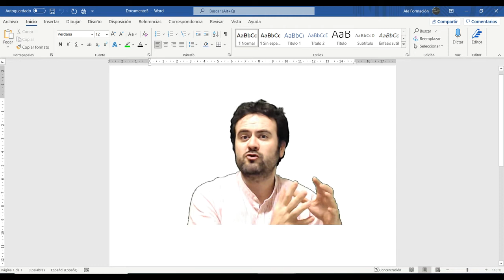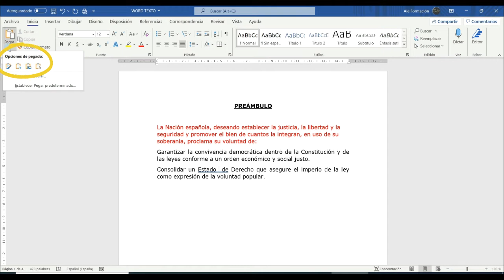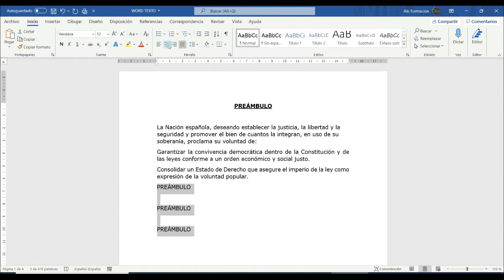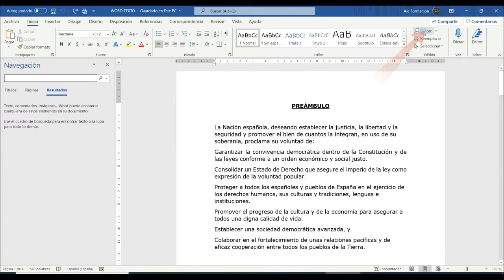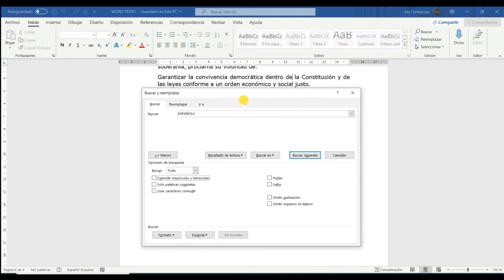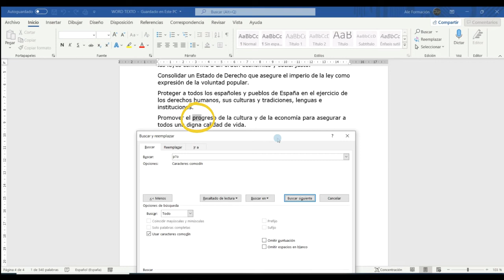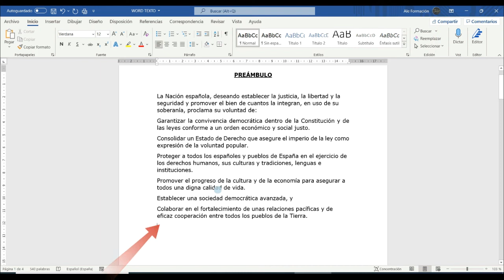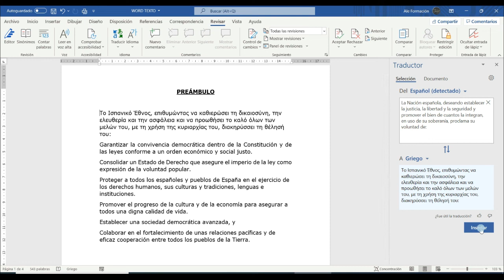🟦 Curso de WORD para OPOSICIONES y preparación de exámenes 🟦 - CLASE 14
¡Nueva clase de Microsoft Word! Bienvenidos a esta nueva clase perteneciente al Curso de Word. En esta clase aprenderemos lo relativo al Portapapeles, a las opciones buscar y reemplazar en Word, a dictar y a traducir en Word.

CLASE 14

En esta clase trabajaremos:
1:24 👉🏽 El Portapapeles
8:57 👉🏽 Buscar y reemplazar
17:20 👉🏽 Dictar en Word
18:47 👉🏽 Traducir en Word
Material descargable y gratis para la clase:
🔥🔥🔥 TEST GRATIS 🔥🔥🔥
Más clases y cursos:
A quienes le den a "Me gusta". 👍 ¡¡¡¡¡GRACIAS! 👍